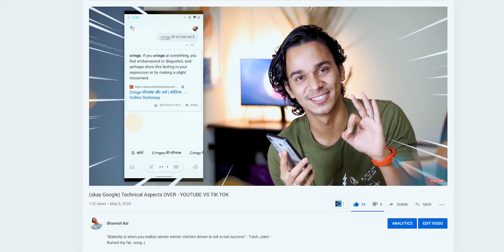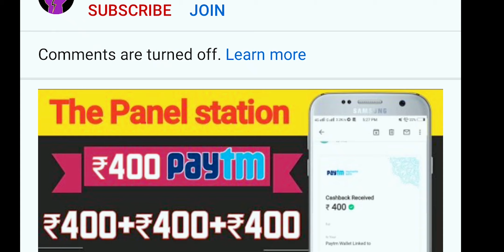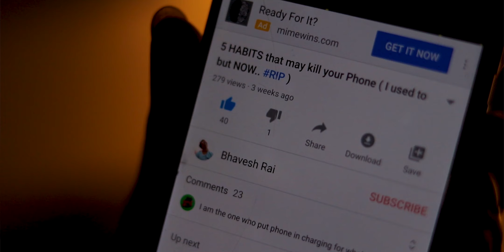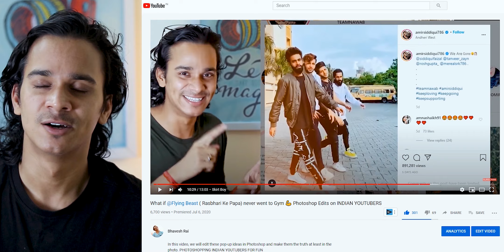Block and Remove All Youtube Ads (reality) YouTube India ads FIX = Almost Sanskari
Block and Remove Youtube Ads in 2020 | Youtube ads kaise band kare 100% ka to pata nhi lekin in ads me kiya weird chlata hai unhe Fix krte hai. (reality) YouTube India Ads = Almost Sanskari FIX 🙏 Stop weird ads on YouTube
YouTube ads are great to promote your video, but these days people doing it to ruin your you tube moment, they basically promoting video in a very wrong way. Overall YouTube Ads reminding me of TikTok (tiktok) cringe basically dating ads, weird ads or free giveaway winning or how to get 4000 hours watch time,4000 hours watch time,1000 subscriber kaise kare etc. ( seo purpose waise bhi koi nhi pdhta - Learn How to block all Youtube ads on android without rooting phone with all extra features like youtube backgroud video play, youtube picture in picture mode, youtube black mode with swipe control gestures. Also get free alternative to Youtube Music app with many features. )

Iss Video me janiye kaise sari youtube ads ko block kare bina phone root kare aur free me paye ad free youtube aur youtube music jesa experience.
 Let's discuss where it went wrong? and also we will look at how to fix it with some basic idea.
(reality checkmate) YouTube India Ads are worst = Almost Sanskari

I discuss one way to surpass SKIP AD option: A simple trick, which does not require any extension or software and removes ads from YouTube in a second.

Show some support guys- By sharing this video to your Squad-
Also, Mai kuch jyda hi Instagram Stories pe active hota hu( mera mtlb hai -plz follow there too)

(reality) YouTube India Ads = Almost Sanskari FIX 🙏 Stop weird ads on YouTube

📢 Have Fun and Enjoy. Also, Don't forget to breathe.